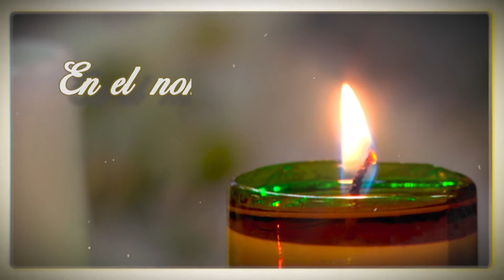EN EL NOMBRE DEL PADRE 27 DE FEBRERO DE 2020